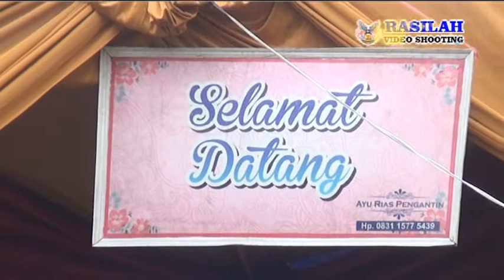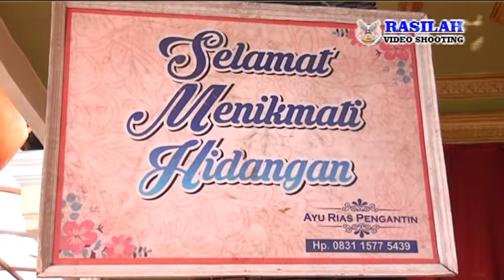Resepsi Pesta Hajat Bpk. Aji / Ibu Iroh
Dalam Rangka Khitanan : DWIKI RAMADHAN  &  EKA PUTRA PRATAMA
Dusun 04 Pengampon Gg. Bunen Desa Gebang Kulon Kec. Gebang - Cirebon.